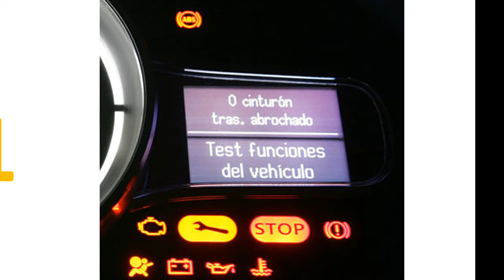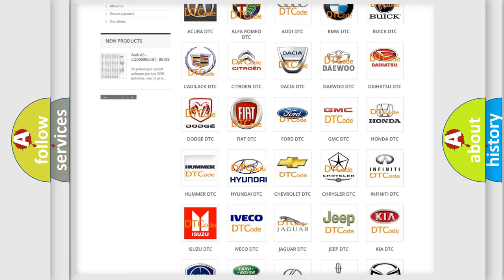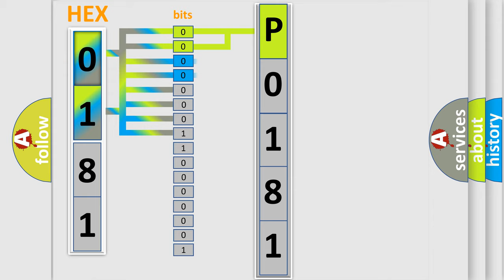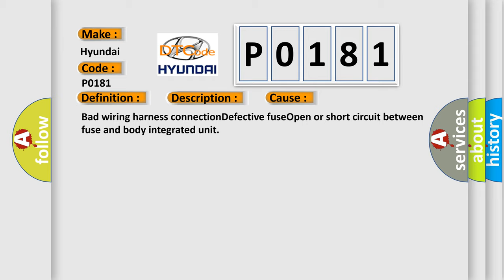DTC Hyundai P0181 Short Explanation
Contents:
0:21 Basic DTC analysis according to OBD2 protocol standard.
1:48 Insight into programming
2:58 A diagnostically understandable description of the Diagnostic Trouble Code
3:05 Basic error definition

Make:
Hyundai
Code:
P0181
Definition:
Ignition Power Failure
Description:
Ignition power supply circuit voltage is too high or too low.Ignition switch turns to ON with the weak battery condition.
Cause:
Bad wiring harness connectionDefective fuseOpen or short circuit between fuse and body integrated unit